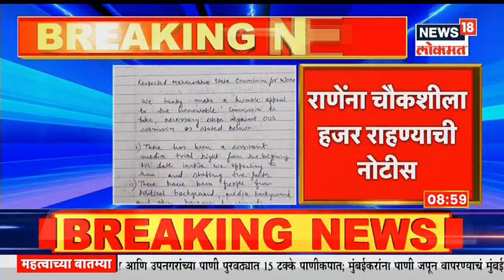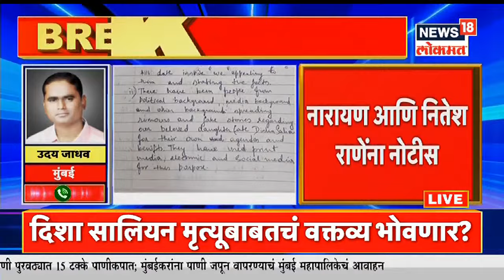Namaste Maharashtra@9AM | नारायण राणेंच्या अडचणीत वाढ | जो बायडेनचा रशियाला थेट इशारा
भाजपचे नेते आणि केंद्रीय मंत्री नारायण राणे (Narayan Rane) यांच्या अडचणीत आता आणखी वाढ होताना दिसून येत आहे. दिशा सालियन मृत्यू प्रकरणात (Disha Salian death case) नारायण राणे आणि आमदार नितेश राणे यांनी केलेल्या वक्तव्यानंतर त्यांच्या विरोधात मुंबई पोलिसांत गुन्हा दाखल करण्यात आला होता. या प्रकरणात आता नारायण राणेंच्या अडचणीत वाढ होताना दिसत आहे. केंद्रीय मंत्री नारायण राणे आणि त्यांचे भाजपचे आमदार नितेश राणे (MLA Nitesh Rane) यांना मालवणी पोलिस स्टेशनने चौकशीसाठी हजर रहाण्यासाठी नोटीस बजावली आहे.